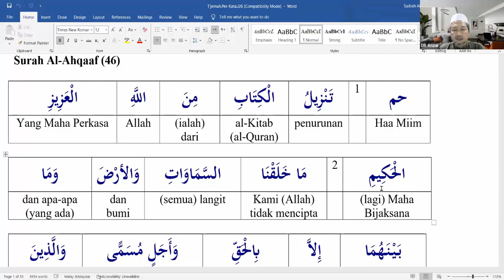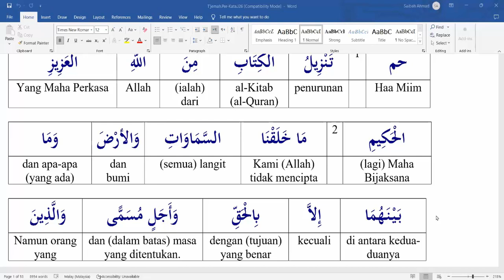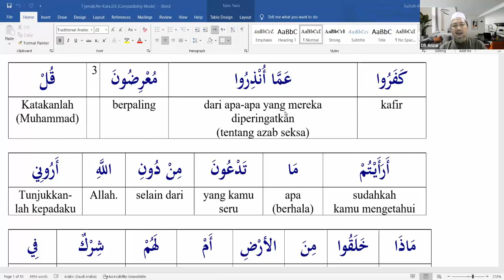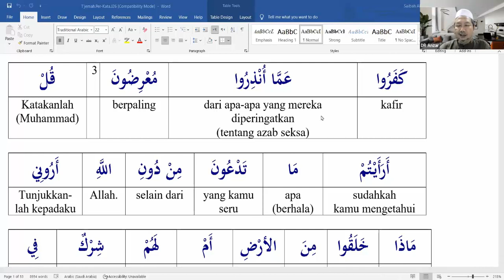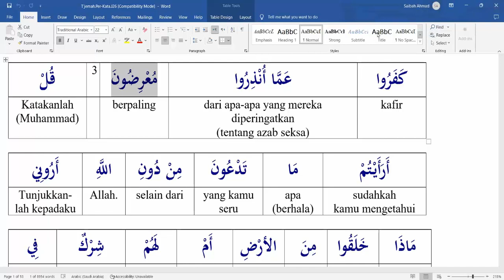Kelas Bahasa Arab Al Quran oleh Ustaz Dr Anzaruddin Ahmad - Siri 99